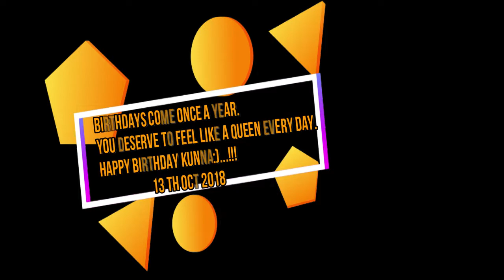My wife's Birthday | ** th October 2018.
ISKCON Restaurant, HareKrishna Hill, Rajajinagar, Bengaluru.